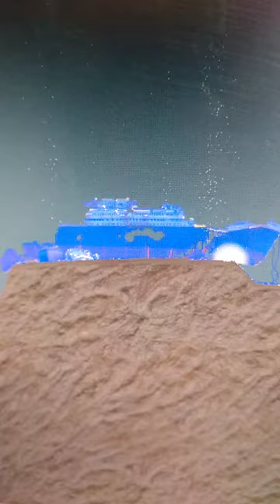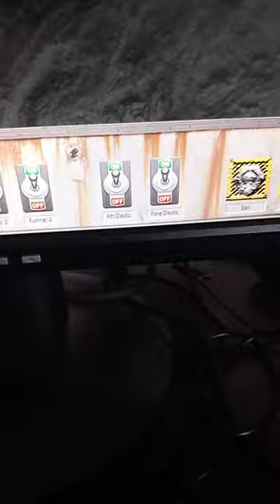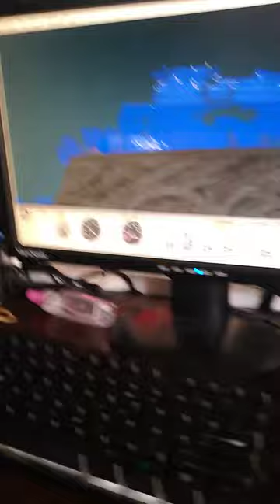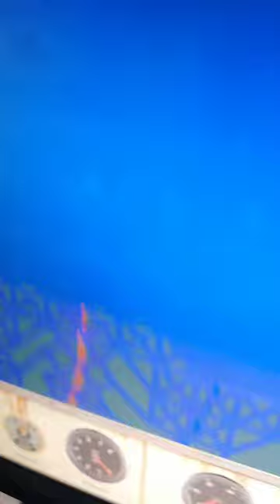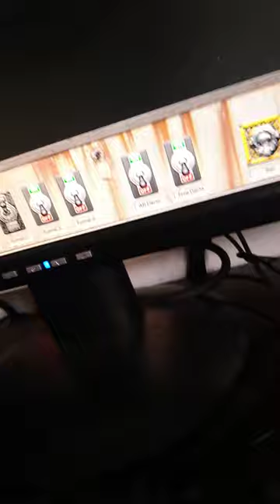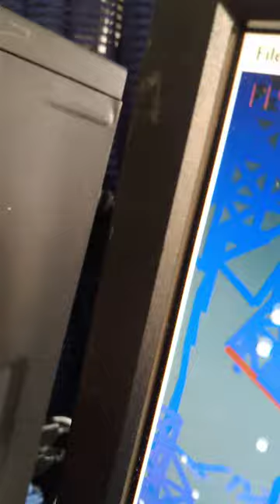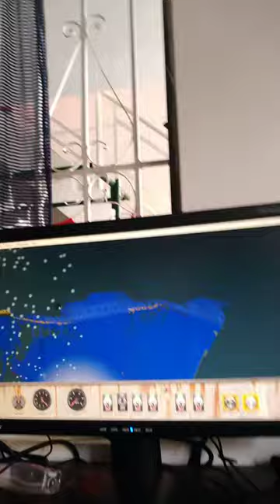timelapse of the titanic rotting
turn the speed into 2x for the timelapse